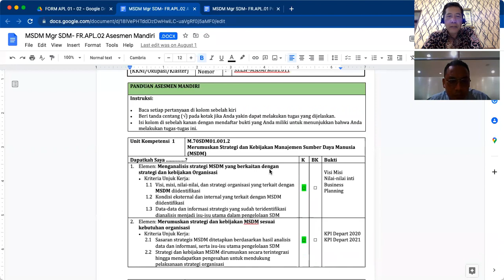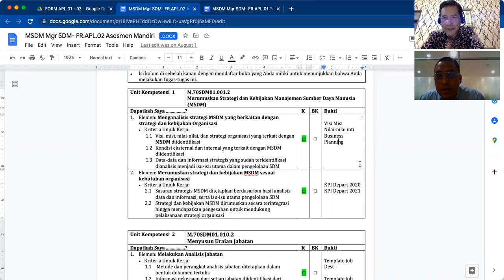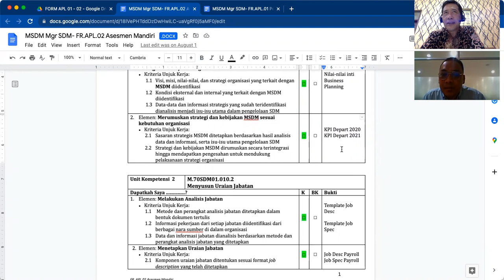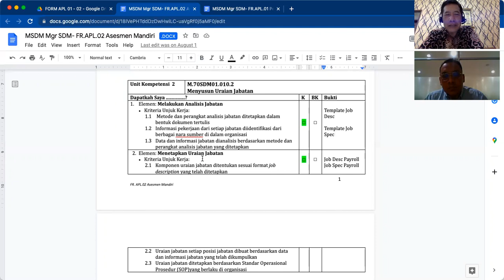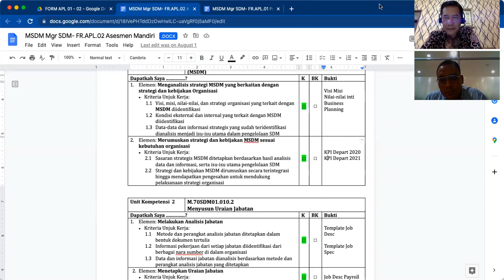Cara Pengisian APL 02